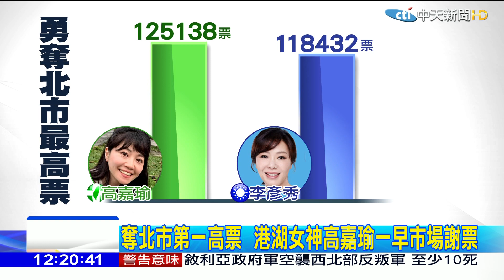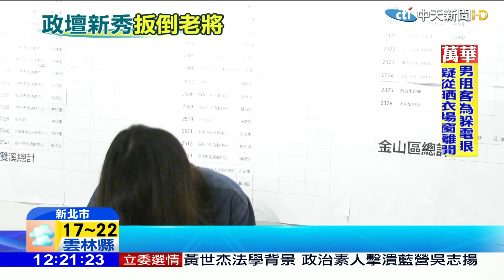20200112中天新聞 奪北市第一高票 港湖女神高嘉瑜擊敗老將李彥秀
激戰選區還有台北市內湖南港，港湖女神高嘉瑜，成功翻轉藍天變綠地，以全台北市最高票，力壓李彥秀，也斬斷國民黨，在港湖地區三連霸。